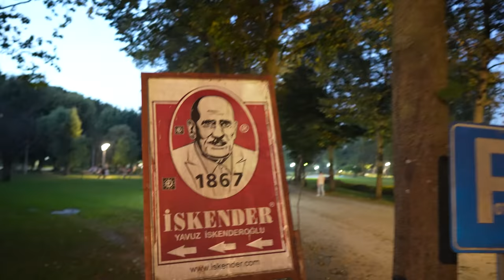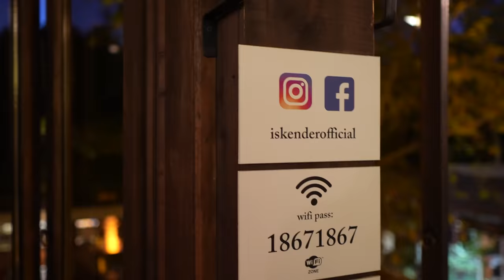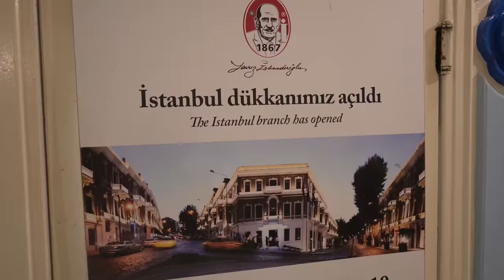Das ÄLTESTE DÖNER-RESTAURANT DER WELT (1867) in der TÜRKEI, BURSA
Auf meiner Mission euch die Besten Döner der Welt zu zeigen, bin ich nach Bursa in der Türkei gereist! Dort befindet sich nicht nur das älteste und erste Döner-Restaurant der Welt, natürlich durfte ich auch den ersten Döner der Welt kosten und euch davon berichten. Außerdem koste ich noch einen saftigen Iskender.

Code: Holle10
Zum Restaurant in der Türkei, Bursa
Sehr gute Arbeiter:
Schnitt: Filmjohann

00:00 Intro
02:00 Hauptteil
09:42 Outro